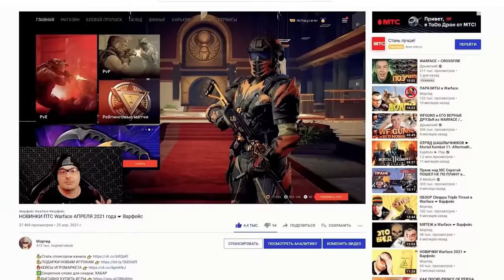ЧИТЫ, ПТС и АЛЛОДЫ в Warface ☛ Варфейс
Пришло время поговорить о читах, работе Аллодов над Warface.
Мое железо и настройки:
Материнская плата: NZXT N7 Z390
Процессор: Intel® Core™ i7-8086K Processor
Видеокарта: GIGABYTE GeForce RTX 3070 GAMING OC
Оперативная память: 32GB
Носители: HDD на 3 терабайта, SSD на 500 ГБ, SSD M2 на 1 терабайт
Монитор: Gigabyte G32QC
Мышь: Logitech G502 HERO
Клавиатура: HyperX Alloy FPS PRO
Микрофон: Samson Meteor
Аудиокарта: SoundBlaster Omni Surround 5.1
Гарнитура: Sennheiser PC 363D
Коврики: ASUS Cerberus Mat XXL
Чувствительность мыши: 360° = 44.5 cm
Графика: Все на среднем кроме шейдеров. Шейдеры низкие.